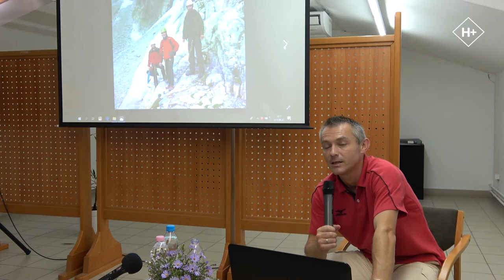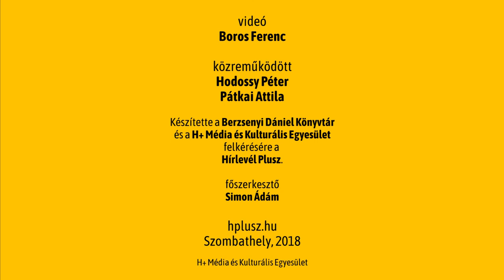BDK Helytörténeti Klub: Hodossy Péter maratoni futó (Csallóközkürt) úti és élménybeszámolója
Beszélgetőtárs: Pátkai Attila, a Szombathelyi Futóklub vezetője, BSI Futónagykövet

„Hodossy Péter hosszútávfutó vagyok. 1978. június 6-án születtem a felvidéki Dunaszerdahelyen, 1992-től Csallóközkürtön lakom. 2011-ben nősültem, egy kislányom van, Júlia. 1982 óta első típusú cukorbetegségben szenvedek, az első perctől fogva inzulinnal szúrom magamat, évtizedek óta naponta négy alkalommal. Serdülő koromtól fogva sportolok. 24 éve kerékpározom, 22 éve pedig lelkes amatőr futó vagyok. Ez idáig 106 klasszikus maratoni futóversenyen indultam és teljesítettem a távot Honolulutól New Yorkon és Bostonon át egészen Moszkváig. 2010-ben gyalogosan keltem át az öcsémmel, Tamással a Kárpát-medencén nyugat-keleti irányba. Nemeshodosról indultunk és a csíksomlyói búcsúba érkeztünk: a 850 km-es távot 32 nap alatt tettük meg. 2014-ben a Kárpát-medence legmagasabb hegycsúcsát, a Gerlachfalvi-t is megmásztam. Évek óta versenyeket is szervezek, ezzel is népszerűsítve a hosszútávfutást. Eddig két könyvem jelent meg. Az első, Aki útnak indul el: futócipős kalandom a világgal címmel jelent meg 2010-ben, míg a második kötet, a Felvidéki vándorok 2013-ban látott napvilágot. A mai napig hozzávetőlegesen 200 előadást tartottam Kanadától, Délvidéken és Kárpátalján, illetve Felvidéken át Magyarországig.”

Időpont: 2018. szeptember 20. 17 óra
Helyszín: BDK, IV. emeleti előadóterem
Videó: Boros Ferenc

Készült a Berzsenyi Dániel Könyvtár és a H+ Média és Kulturális Egyesület együttműködésében.